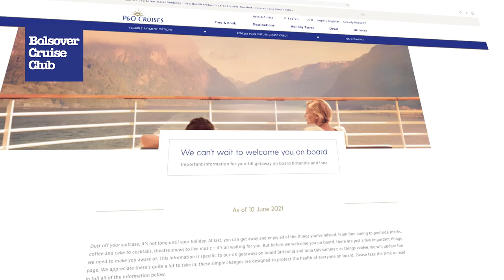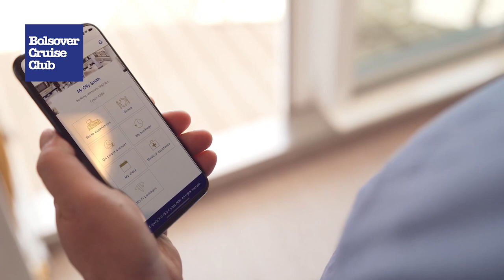P&O Cruises Food Hero and TV wine expert Olly Smith in a reassuring video message.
Sailing this summer…? We are delighted to be welcoming guests back on board. Join Food Hero and TV wine expert Olly Smith in the short video below, where he will guide you through what to expect during our series of UK coastal cruises, so you can just relax and settle in to the P&O Cruises holiday you know and love.

Dust off your suitcases, pack your dancing shoes and holiday wardrobe and prepare for a wonderful time!